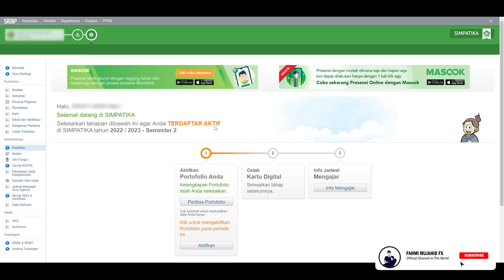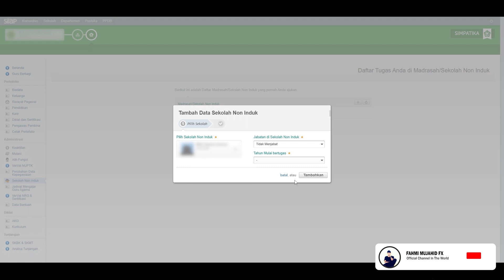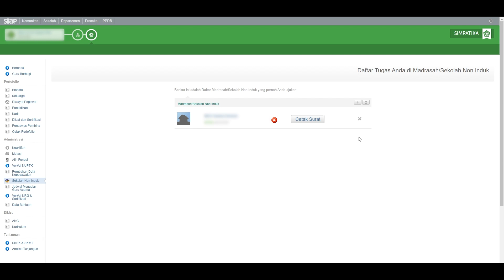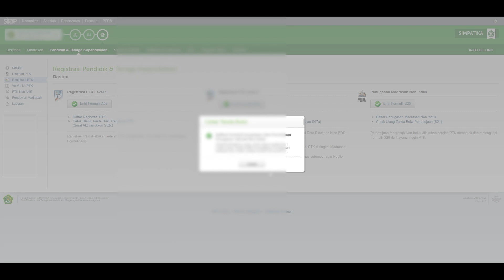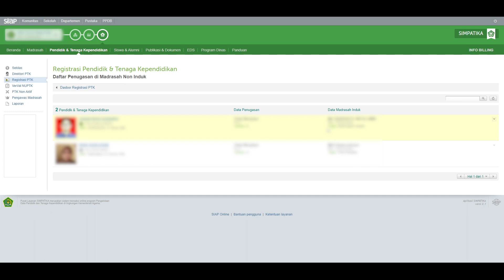TUTORIAL PENGAJUAN DAN KONFIRMASI SEKOLAH NON INDUK / NON SATMINGKAL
TUTORIAL PENGAJUAN DAN KONFIRMASI SEKOLAH NON INDUK / NON SATMINGKAL | SIMPATIKA 2023
Selamat Menonton Kawan kawan, Semoga video ini bermanfaat.
kalian bisa juga share video ini ke teman-teman kalian apabila video ini bisa bermanfaat.
Apabila ada yang ingin di tanyakan kalian bisa komen di bawah video ini
Suport Tags